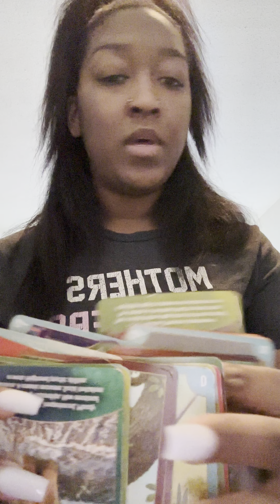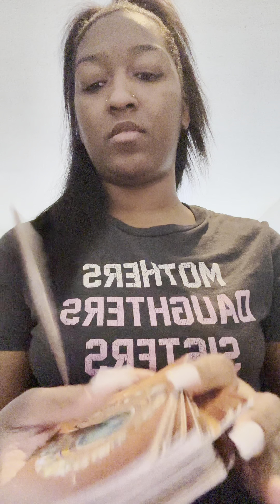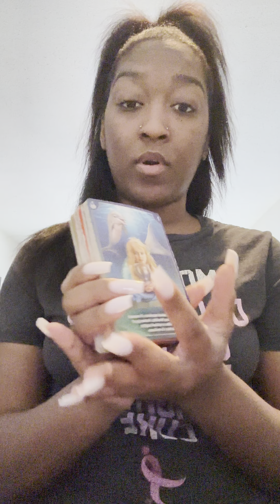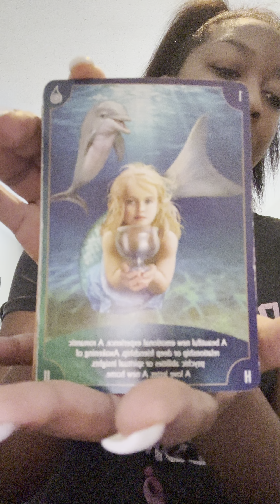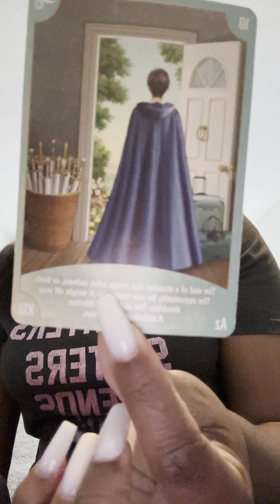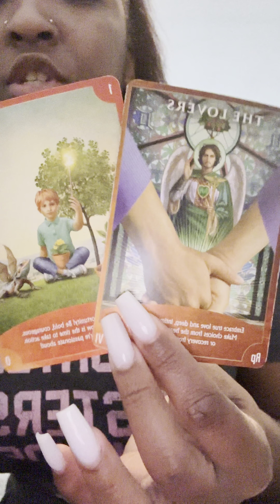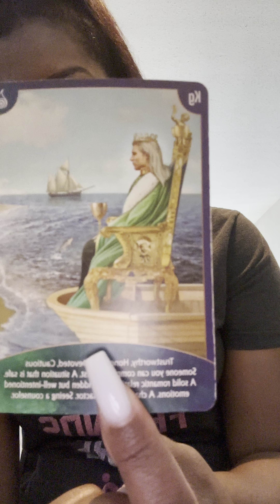Fire signs weekly reading march 7th - 13th WOW love coming your way 🌻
My name is lily and I am an intuitive tarot reader and a psychic medium. You can find me on all of these platforms 🌻🌻

Please keep in mind these readings are for entertainment purposes only and is not a replacement for medical, legal, financial or health advice. no responsibility will be taken for actions that result in listening or viewing Lilyreadsit tarot content.

To book a private reading with me you can book with this link here.